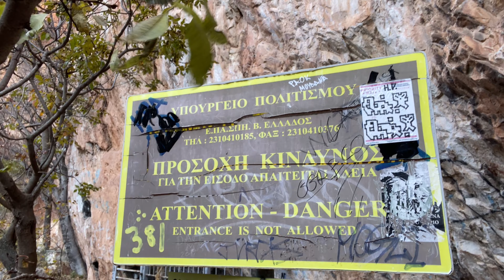Αριδαία - Έδεσσα και Λουτρά Πόζαρ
Σε αυτό το βίντεο ταξιδέψαμε Αριδαία και επισκεφτήκαμε τους καταρράκτες της Έδεσσας και τα λουτρά Πόζαρ.